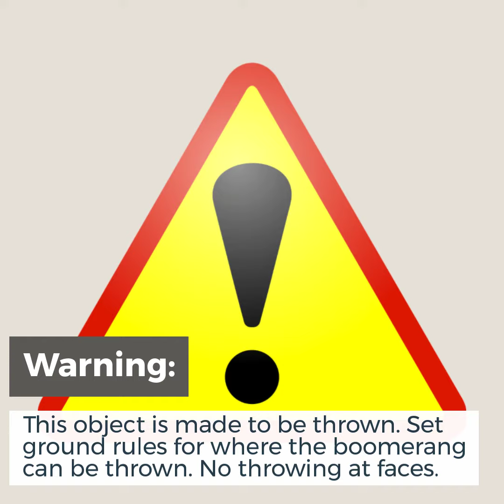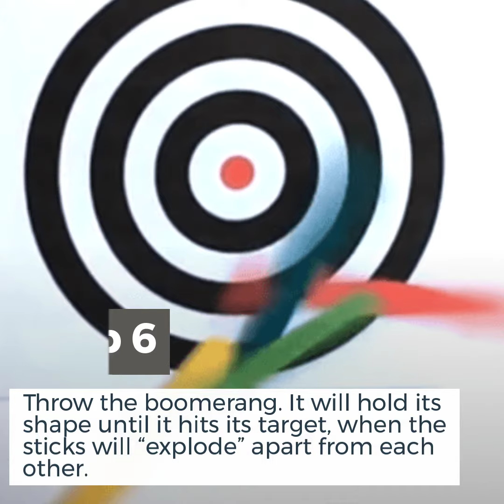STEAM Fair 2020: Exploding Boomerang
Although named Boomerangs, these creations won't return to you, but will explode dramatically when thrown. All you need is 4 popsicle sticks.